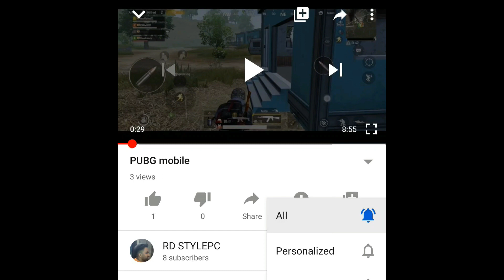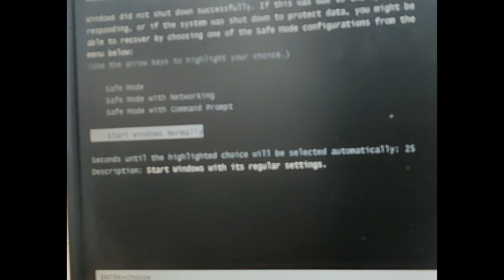How to repair No Display Computer || Bios Problem || No Display Motherboard | No Signa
how to clean ram using eraser How to repair No Display Computer || Bios Problem || No Display Motherboard | No Signal